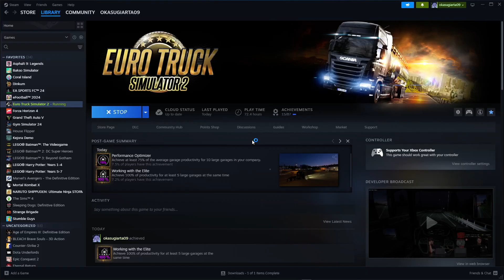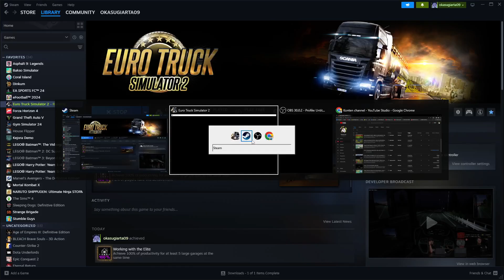60 Truk - Menuju Top Global ETS!!! - Euro Truck Simulator 2 [Part 43]